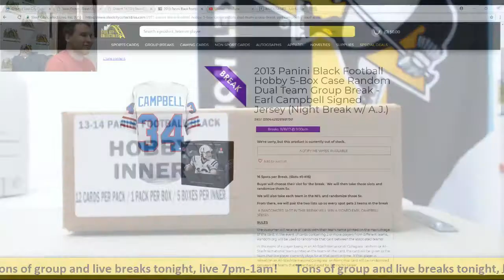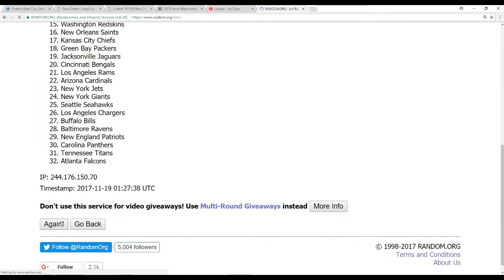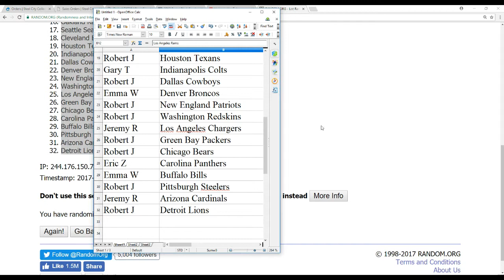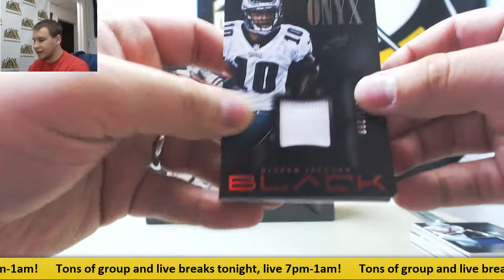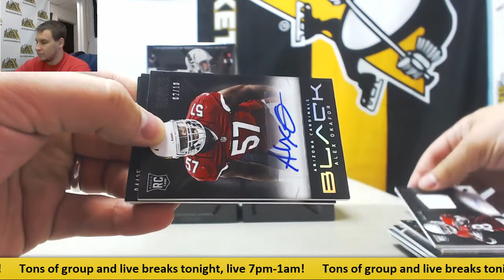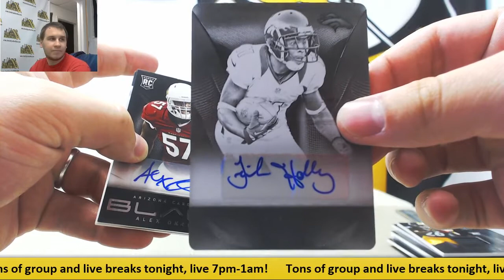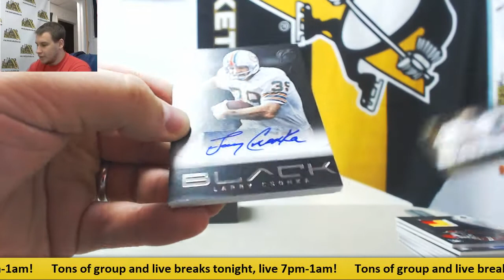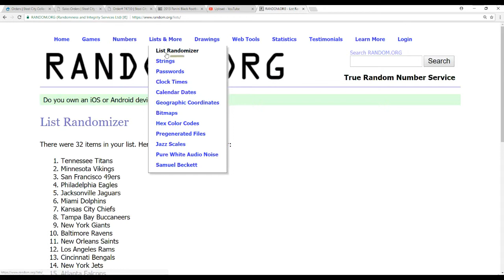2013 Panini Black Football Hobby 5-Box Case Random Dual Team Group Break - Earl Campbell Jersey